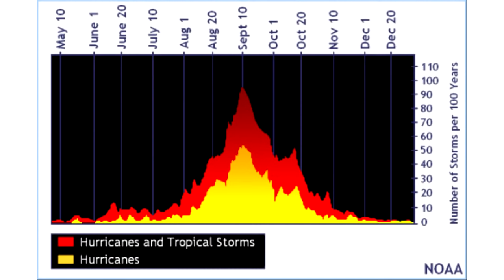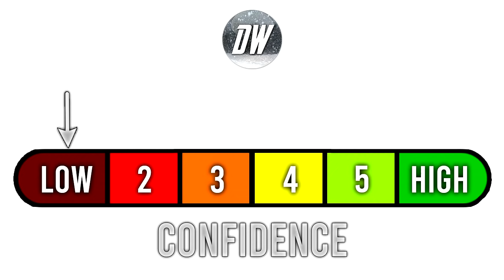Upcoming Potential Tropical Cyclone... Early Start to the Hurricane Season?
In today's video we talk about an Upcoming Potential Tropical Cyclone... Early Start to the Hurricane Season?

This potential tropical cyclone can basically go anywhere if it was to occur, confidence is low at best, this is very far out, but an extremely popular request, so I wanted to give my two cents.